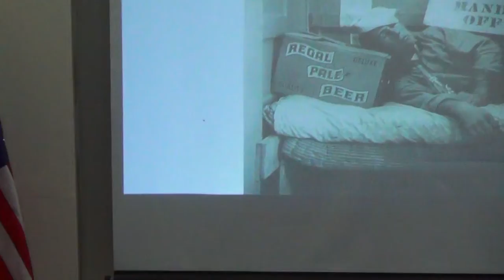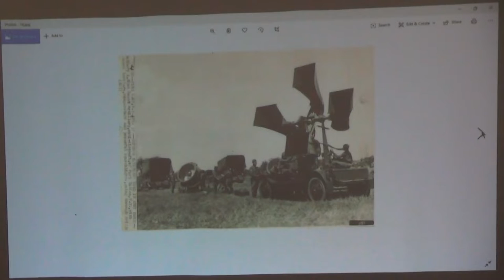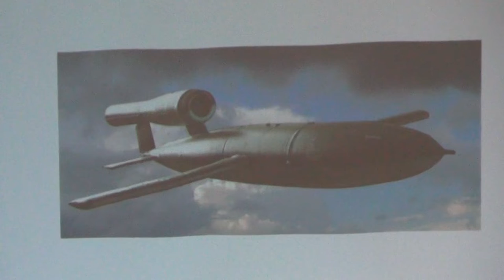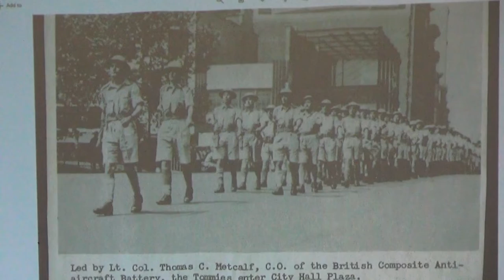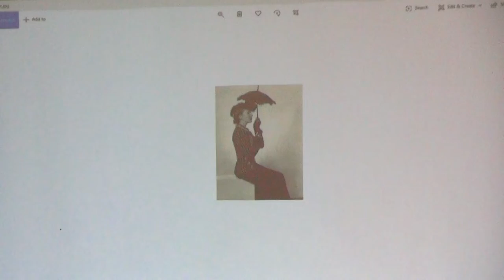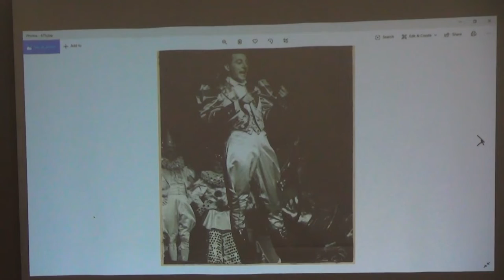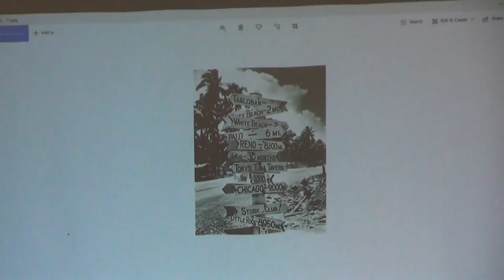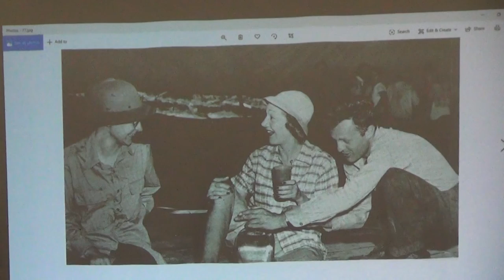Gunpowder and Greasepaint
Joe Yukna, Director of the Cape Cod Military Museum, presents the story of how the AAA Training Command Camp Edwards, the AA Demonstration Battalion Royal Artillery and superstar, Dennis resident Gertrude Lawrence all come together in 1943 Cape Cod.

Gertrude Lawrence Gunpowder and Greasepaint Yukna June 28, 2021